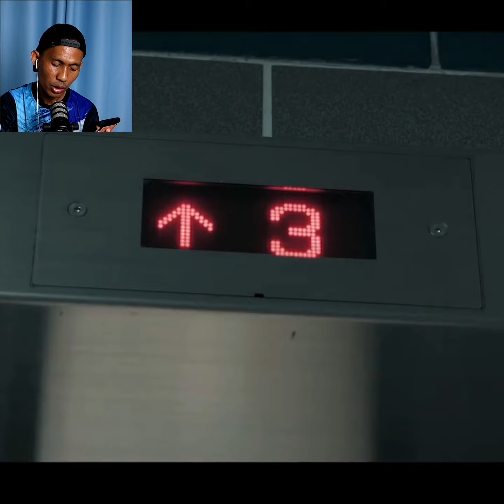DIKEJAR POCONG KETIKA PULANG RUMAH (VIDEO REACTION)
Video kali ini saya akan bagi reaction kepada video YouTube UXM.

Jom, lihat video ini!